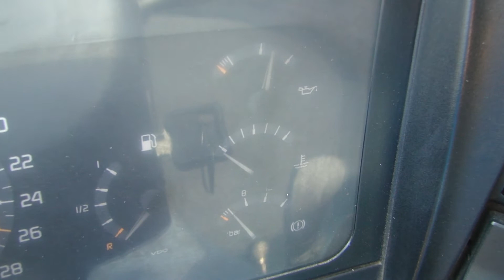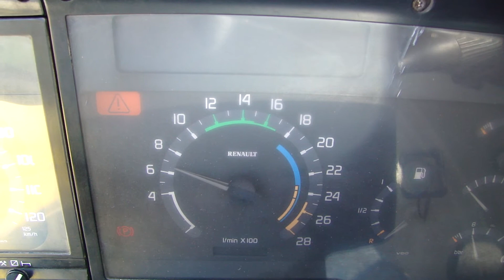Renault Premium - engine start [HD]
Engine - Midr R.V.I 340hp